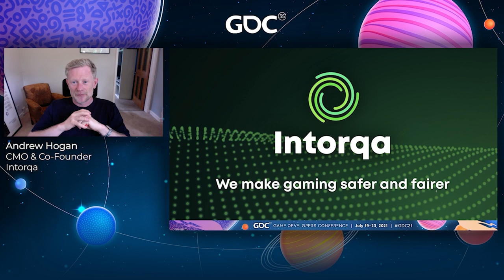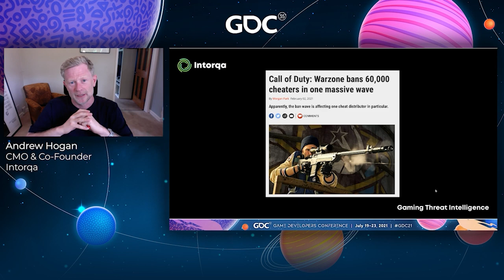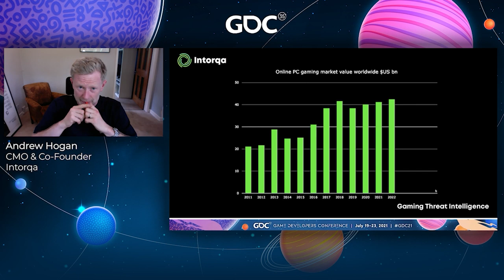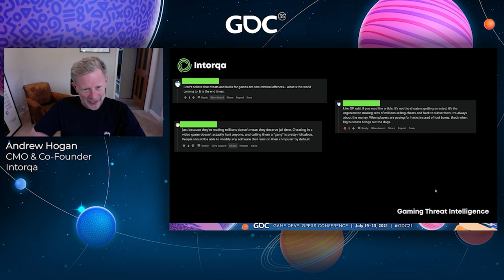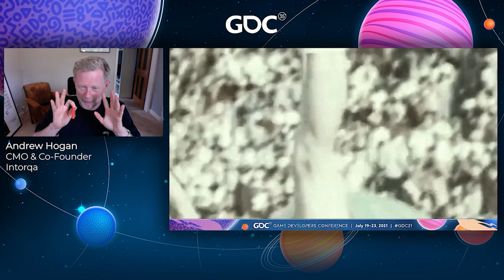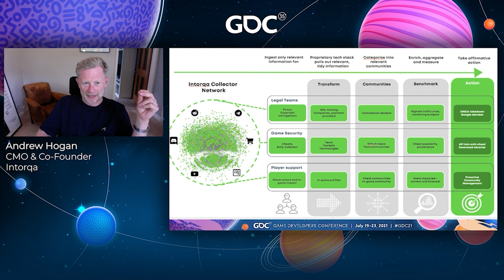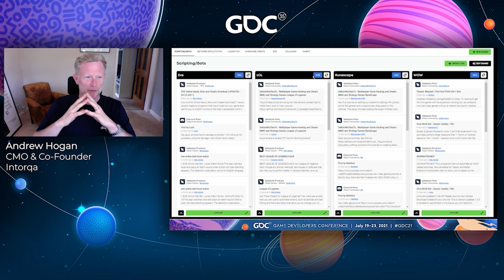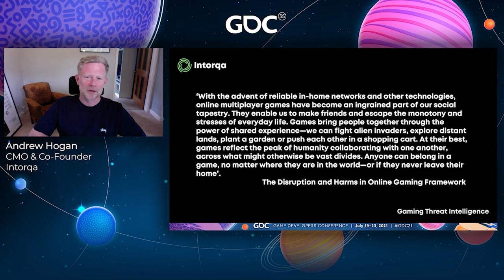Tackling Cheating In Gaming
In this 2021 GDC Fair Play Summit talk, Intorqa's Andrew Hogan looks at how data and a better understanding of gaming communities can combat cheating.